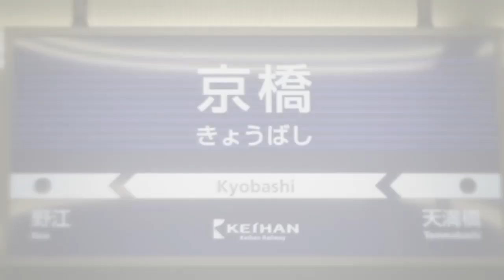DEAD KYOBASHI【京橋駅】